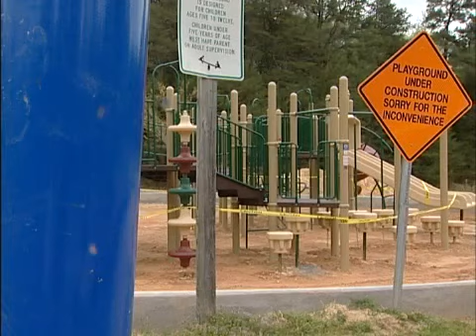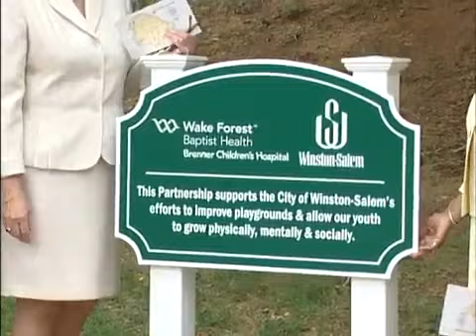Hanes Park Playground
Hanes Park Playground 3may2011